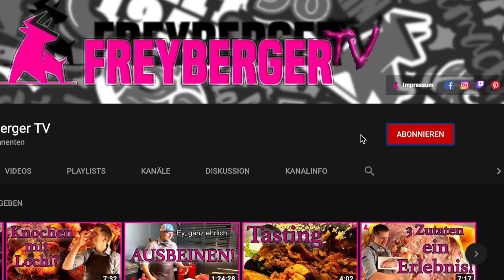Freybergers Adventskalender | Tütchen Nummer 20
Metzgermeister und Fleischsommelier Dirk Freyberger, von der Nürnberger Metzgerei Freyberger, öffnet heute wieder eine seiner Adventstüten. Womit mag er uns wohl heute überraschen?

Bock auf Fleisch?